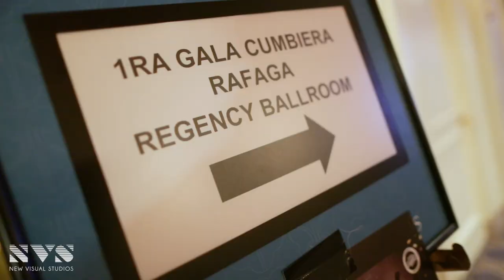ADRIANA ALBA Opening show for Rafaga 2019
A New Visual Studios Production
Director Luis Larrea